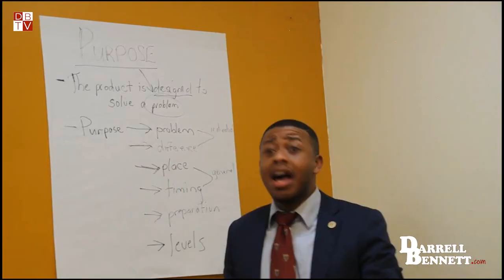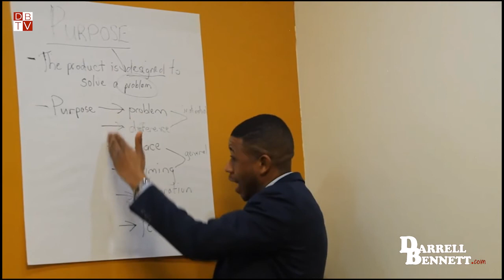Comfort is the Enemy of Your Purpose (I.M.P.A.C.T. Leadership Class) - Darrell Bennett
Darrell does inspirational speeches and seminars as well as coaching on public speaking, author / speaker development, career advancement, and graduate school admissions.